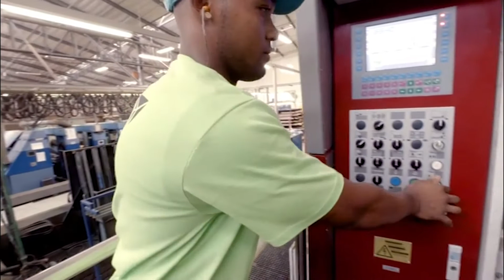RAD Corporate Videos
This is a showreel of some of the Corporate videos that RAD Productions has done.